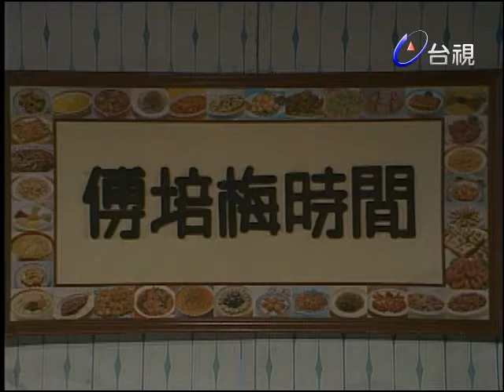傅培梅時間 - 雞茸栗米羹